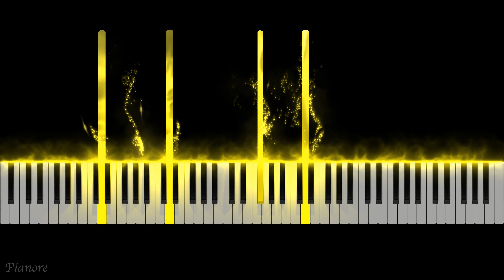Bach: Air on the G String [Piano / 4K]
Bach: Air on the G String